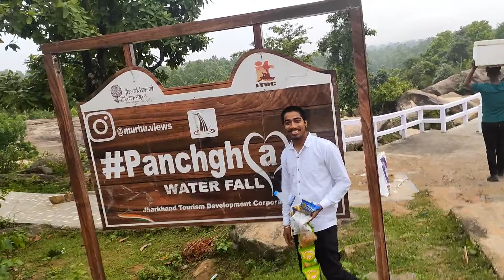Panchghagh Water 💧 Falls||Masti with friends 😁